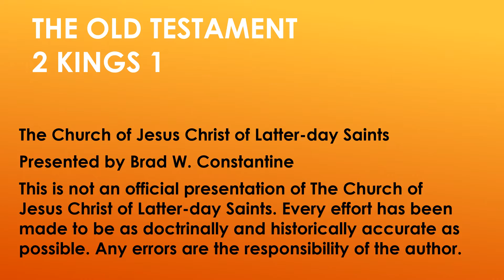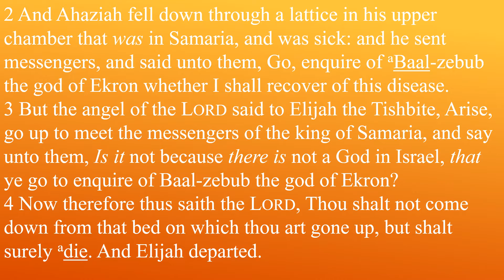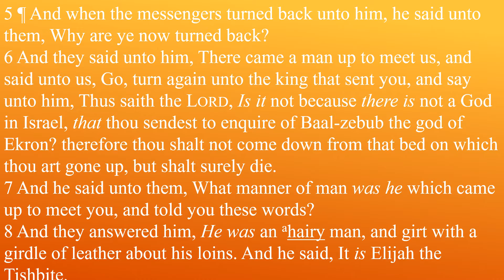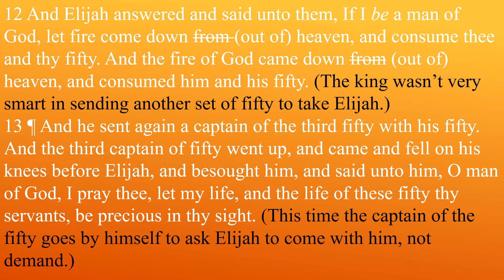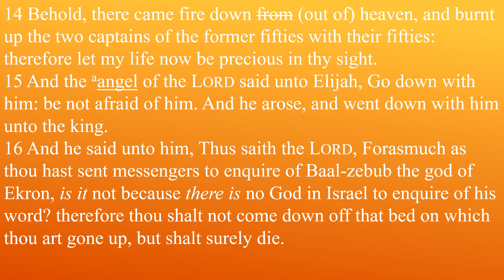Come Follow Me Old Testament Lesson 28 2 Kings 1